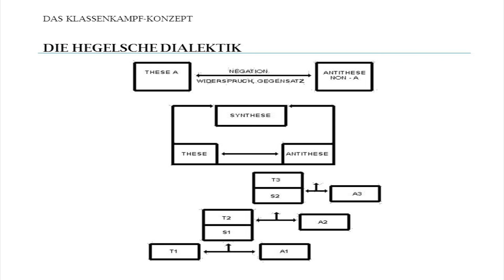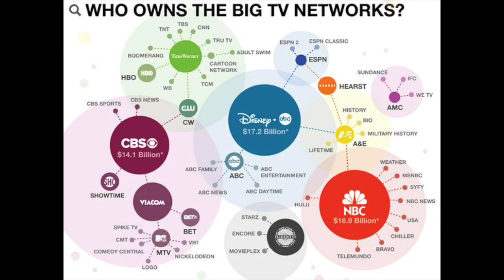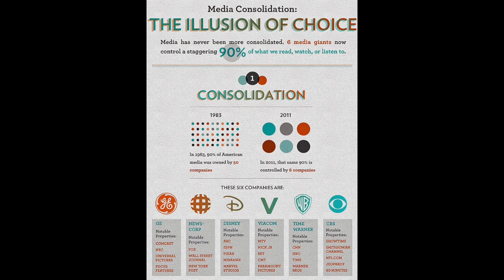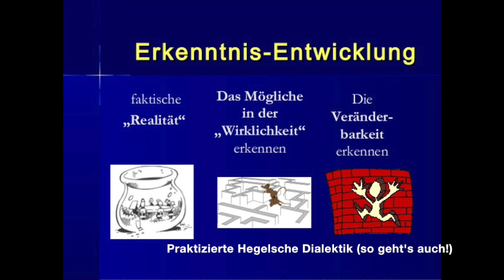False Flag und die Hegelsche Dialektik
Oder: "Wenn Zwei sich streiten, freut sich der Dritte"

Wem gehören die US-Medien?

Video mit Dr. Wellmeier

Und hier noch ein Zitat von Hegel:
„Die Pflanze verliert sich nicht in der bloßen Veränderung. So im Keim der Pflanze. Es ist dem Keim nichts anzusehen. Er hat den Trieb, sich zu entwickeln; er kann es nicht aushalten nur an sich zu sein. Der Trieb ist der Widerspruch, dass er nur an sich ist und es doch nicht sein soll. Der Trieb setzt in die Existenz heraus. Es kommt vielfaches hervor; das ist aber alles im Keime schon enthalten, freilich nicht entwickelt, sondern eingehüllt und ideell. Die Vollendung dieses Heraussetzens tritt ein, es setzt sich ein Ziel. Das höchste Außersichkommen ist die Frucht, d. h. die Hervorbringung des Keims, die Rückkehr zum ersten Zustande.“